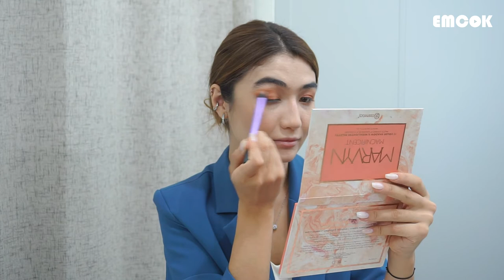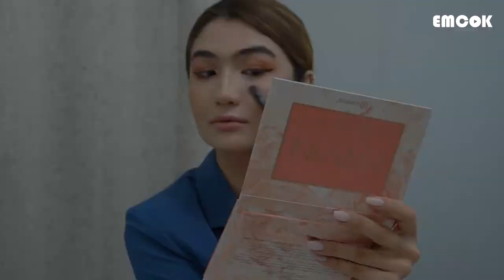🍂 K-Beauty Daily Fall Makeup | EMCOK K-Beauty EP.09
🍂 HOSTS 🍂
🇺🇿 SITORA & 🇷🇺 LIA

EMCOK K-Beauty

[ CHAPTERS ]
00:00 Intro and Today’s Topic
01:12 LIA's Makeup
05:02 SITORA's Makeup
09:27 Last Comments and Outro

Bored (Prod. by Lukrembo)